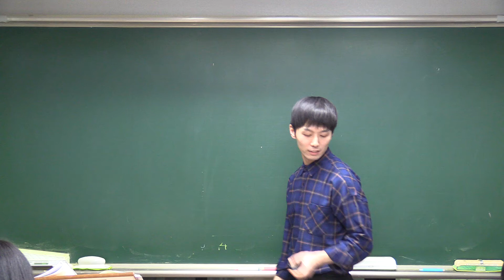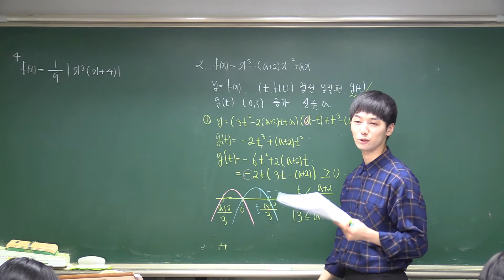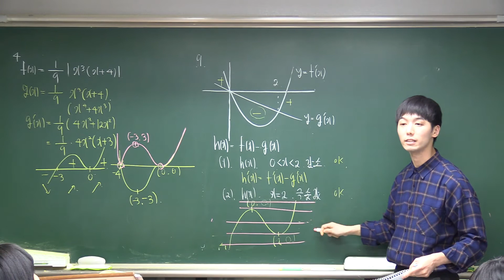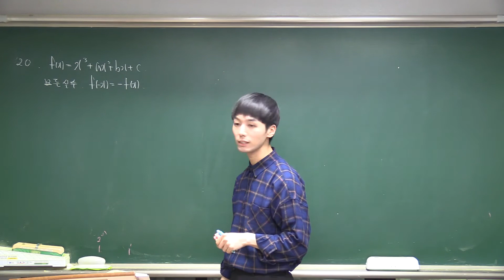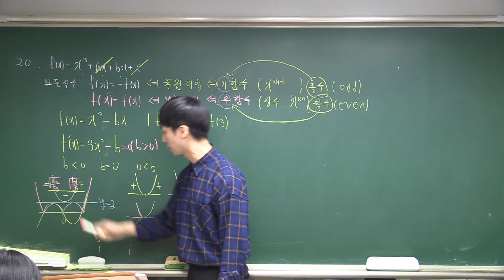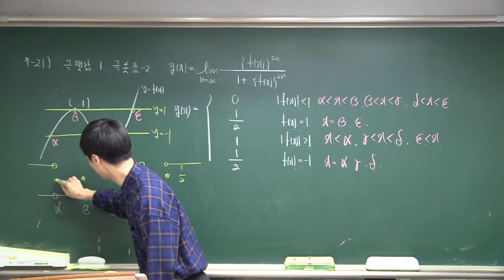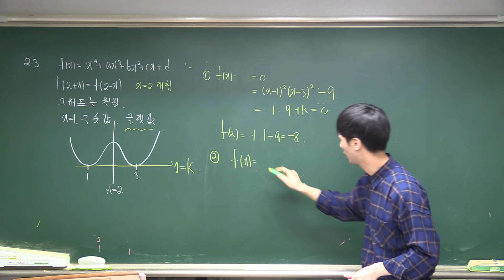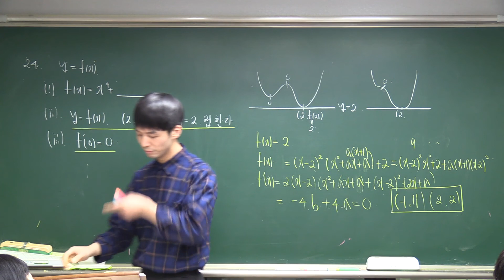7.극대극소와미분(정석연습문제)